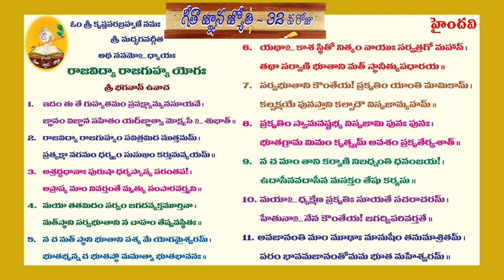GITHA GNANA JYOTHI DAY 32 FROM 1-11 SLOKAS (CHAPTER 9)